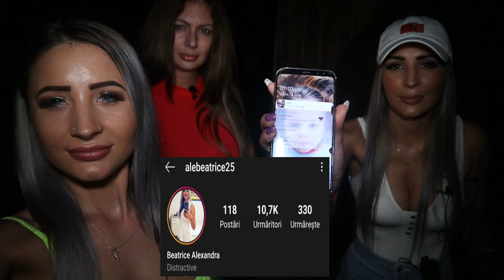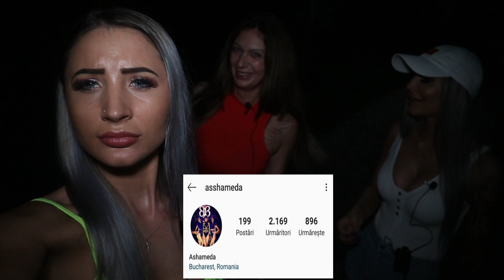Ne-au urmărit Strigoii noaptea într-un cimitir!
Am fost într-un cimitir la unu noaptea si ne-am întâlit cu Strigoii.
A fost de groază!